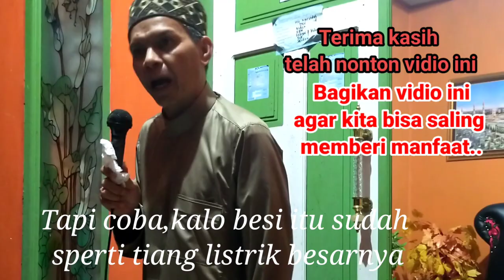Doa Dan Cara Cuci Beras, Agar Anak Tidak Nakal || Ceramah Bugis - Makassar Terbaru~Ust Arifuddin Lc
Do'a Dan Cara Cuci Beras, Anak Tidak Nakal ||| Ustad Atrifuddin, Lc|| Ceramah.

Semua orangtua sangat mendambakan anak2nya menjadi anak sholeh sholehah. Tapi kadang2 harapan itu tidak terwujud sesuai harapan.
Nah vidio kali ini memberikan salah satu tips yang harus dilakukan orang tua agar ikhtirnya tidak menyalahi hasil, yaitu Do'a Dan Cara Cuci Beras, Anak Tidak Nakal.
Semoga jadi ladang amal jariyah.

TERIMA KASIH